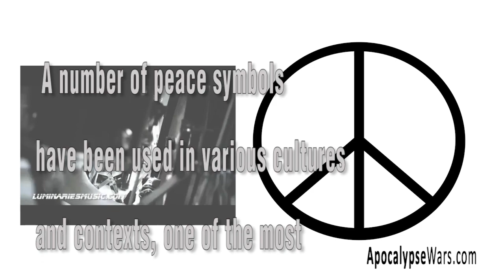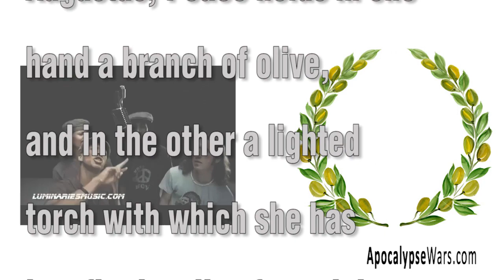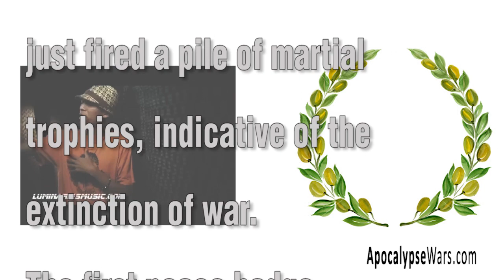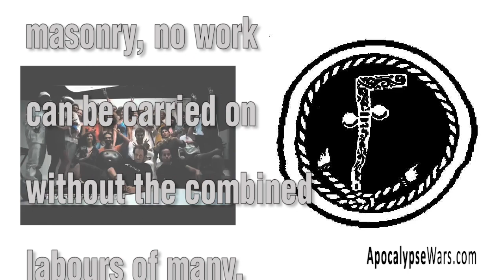Symbols of Peace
- A number of peace symbols have been used in various cultures and contexts, one of the most ancient being the olive branch. The dove and olive branch was used by early Christians and was later adopted as a secular symbol.

One of history's most despised symbols means "peace" for the Hindus of Ahmedabad, India. The earthen lamps are arranged in a swastika a day before Diwali, the festival of lights.

CREDITS

By Moe Bedard

FIAT LUX!

This is a video for the song "Peace" by the conscious hip hop band Luminaries who have dedicated themselves to service through music.